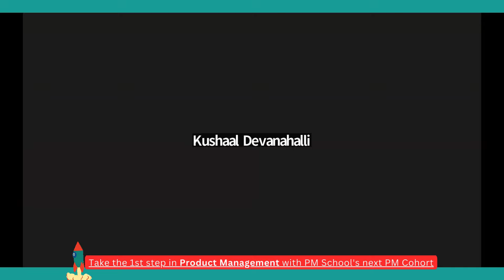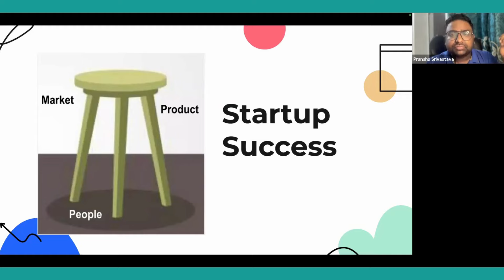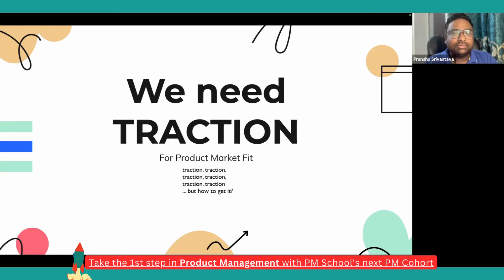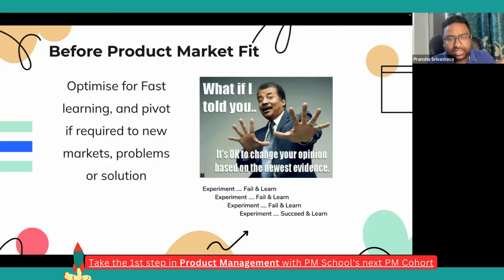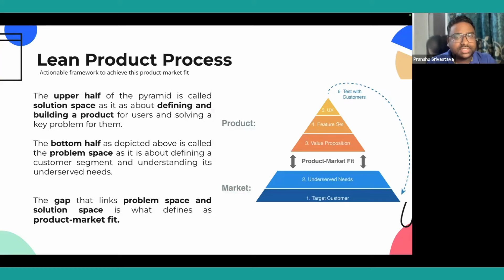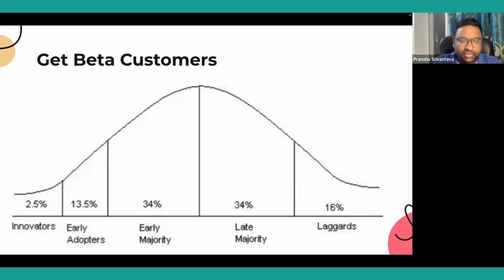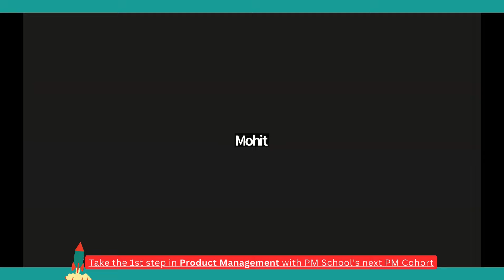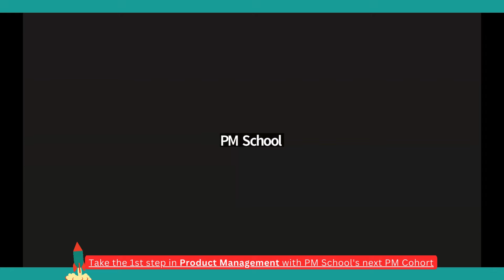🙌Star Lecture Series - Comprehensive guide to Product Market Fit (PMF)🙌PM School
PM School is the leading platform for Product Management aspirants in India, founded by BITS Pilani and IIT Bombay graduates. We believe Product, as a discipline, is best taught by industry practitioners. Our Live Program has produced PMs who now work at top companies like BYJU'S, Reliance Jio, Ninjacart, Games24x7, Classplus and Freecharge to name a few.

Our faculty are also regular as guest speakers at premier institutions like ISB, IIT Bombay, IIT Kanpur, BITS Pilani, IIT Kharagpur, IIT BHU, IIM Indore and IIFT Delhi.